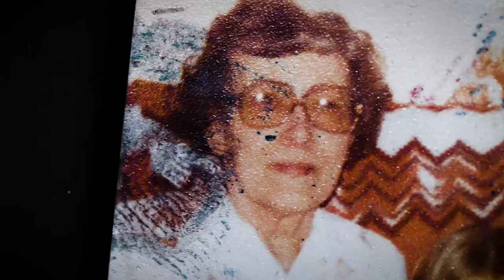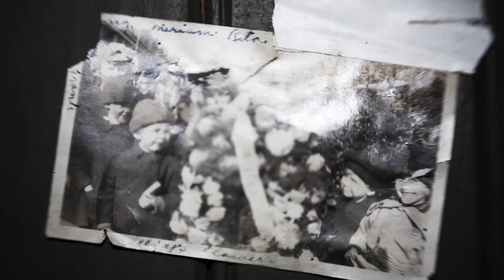Gage Opdenbrouw, Painter of Light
Gage discusses his work. Oakland, summer 2017.